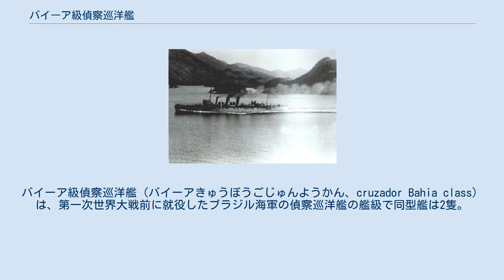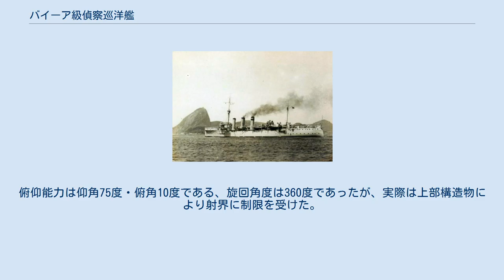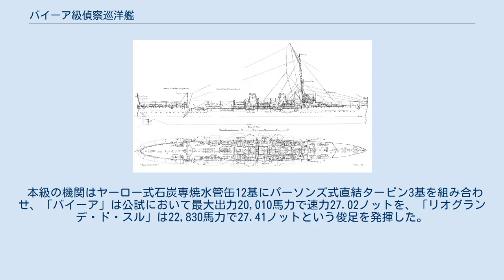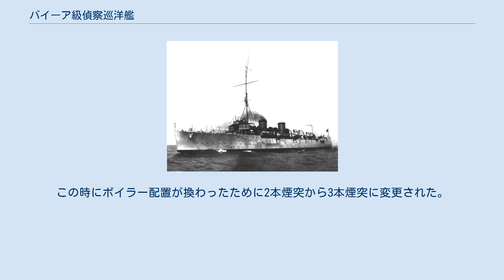バイーア級偵察巡洋艦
バイーア級偵察巡洋艦（バイーアきゅうぼうごじゅんようかん、cruzador Bahia class）は、第一次世界大戦前に就役したブラジル海軍の偵察巡洋艦の艦級で同型艦は2隻。
 本級はブラジル海軍が1906年度海軍計画に於いて、自国の沿岸を警備するためにイギリスのアームストロング社に発注し、本級のタイプシップとしてアドヴェンチャー級偵察巡洋艦の設計を元にし2隻ともニューカッスル造船所で建造されたクラスである。
 竣工時の本級の艦形図。
 本級の船体形状は長船首楼型船体である。
乾舷の低い艦首から艦首甲板に「アームストロング 12cm（50口径）速射砲」が防盾の付いた単装砲架で並列で2基配置、司令塔を組み込んだ操舵艦橋と簡素な単脚式の前部マストが立つ。
 船体中央部には2本煙突が立ち、その周囲には煙管型の通風筒が立っている。
煙突の周囲は艦載艇置き場となっており、2本1組として片舷4組ずつ計8組のボート・ダビットにより運用された。
舷側部には12cm速射砲が片舷3基ずつ6基配置された。
2番煙突の後方の舷側部の艦内に設けられた発射管室に45cm魚雷発射管を単装で片舷1基ずつ計2基を搭載した。
使用しない時は発射管室はシャッターで波浪から守られた。
後部甲板には後部マストと12cm単装速射砲が後ろ向きに並列で2基配置された。
 1920年代に撮られた「リオグランデ・ド・スル」。
 本級は1920年代後半の1925年から1926年にかけて近代化改装が行われた。
外観上の変化は艦橋が大型化し、機関が換装されてボイラー配置が変更された関係で2本煙突が3本煙突となった程度である。
武装面においては4.7cm速射砲2基と45cm魚雷発射管2基が撤去され、代わりに対空火器として7.6cm高射砲を単装砲架で2基と53.3cm連装魚雷発射管が追加された。
 近代化改装後の「バイーア」。
 主砲はアームストロング社の新設計の「1895年型 12cm（45口径）速射砲」を採用している。
その性能は重量22.7kgの砲弾を最大仰角20度で10,940mまで届かせることが出来た。
さらに旋回角度は360度であったが、実際は上部構造物により制限を受けた。
 他に対水雷艇火器として「オチキス 4.7cm（23口径）単装機砲」を単装砲架で4基を搭載した。
他に対艦攻撃用に45cm魚雷発射管を船体後部の舷側に単装で片舷1基ずつ計2基を搭載した。
 1920年代に4.7cm速射砲2基と45cm魚雷発射管2基が撤去され、代わりに対空火器として「アームストロング 7.6cm（40口径）高射砲」を単装砲架で2基が追加された。
その性能は重量6.5kgの砲弾を仰角42度で射程10,000mまで、仰角70度で高度5,790mまで届かせられた。
これを単装砲架で6基搭載した。
俯仰能力は仰角75度・俯角10度である、旋回角度は360度であったが、実際は上部構造物により射界に制限を受けた。
そして対艦攻撃用に53.3cm連装魚雷発射管が舷側甲板上に片舷1基ずつ計2基4門が追加された。
 1942年に4.7cm速射砲の残りを全て撤去して、代わりにエリコン 2cm（76口径）単装機銃6丁に更新した。
 機関換装後の「バイーア」。
 本級の機関はヤーロー式石炭専焼水管缶12基にパーソンズ式直結タービン3基を組み合わせ、「バイーア」は公試において最大出力20,010馬力で速力27.02ノットを、「リオグランデ・ド・スル」は22,830馬力で27.41ノットという俊足を発揮した。
しかし、当時のタービン機関は現代のように減速用のギアボックスを介さない直結型であったために、最も効率の良い高速航行時以外は燃費が悪かった。
 竣工後の1925年から1926年にかけてリオデジャネイロで近代化改装を行った際に、老朽化した機関をソーニクロフト式重油専焼高温水管缶6基とブラウン・カーチス式ギヤード・タービン3基に更新された事により、最大出力22,000馬力で速力28ノットを発揮できた。
この時にボイラー配置が換わったために2本煙突から3本煙突に変更された。